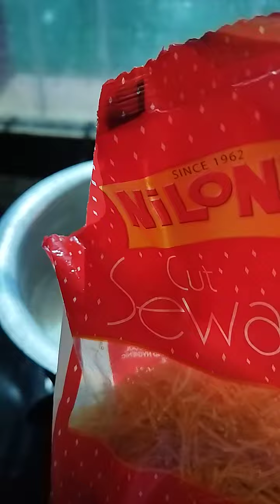Simui Payes.. Simui kheer.. Add Milk, Simui, Sugar..